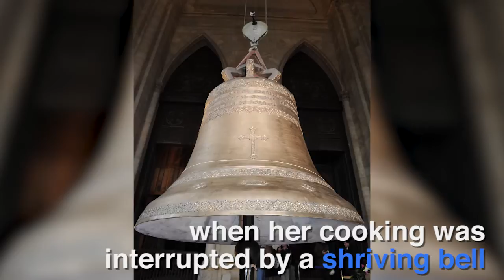Top ten facts about pancakes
Here are ten things you might not know about pancakes